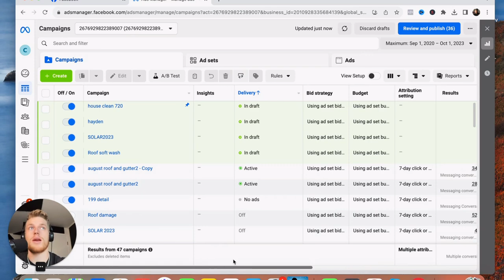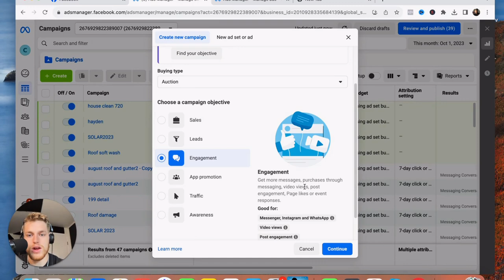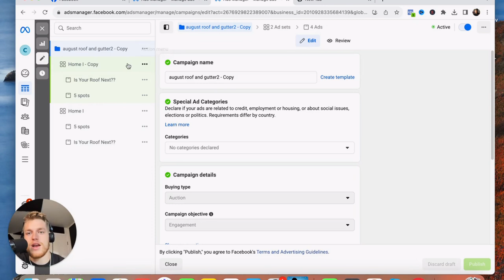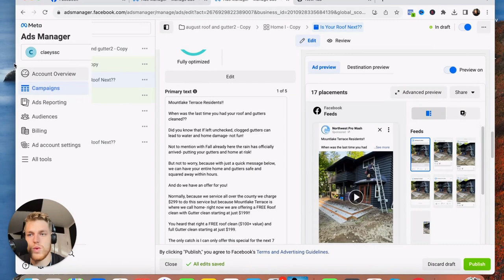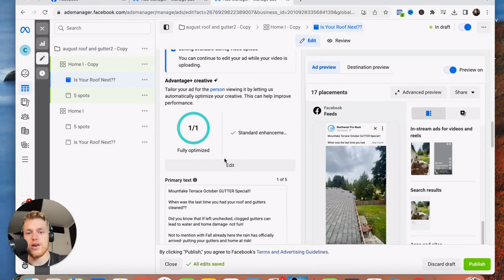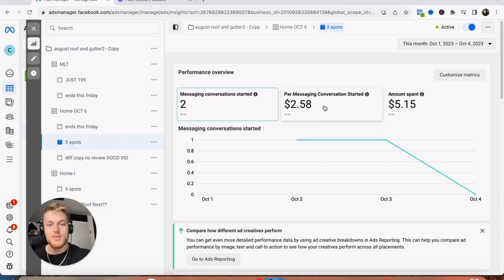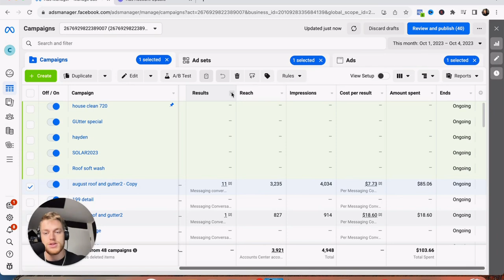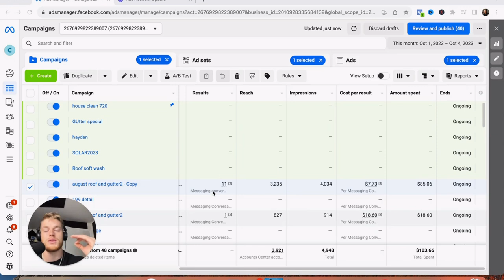How To Run Facebook Ads 2024 (For Roof/Gutters/Solar/Pressure Washing)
Let's make some money!

When done right, Facebook ads for home service type businesses (roof cleaning, gutter cleaning, pressure washing, car detailing, window washing) can PRINT money.

This is what me and my guys inside my private Mastermind Program use on the daily to make $500, $1,000 or even more PER day when this is dialed in right.

Learn how to take charge and control of your own marketing, it's a skill that can pay you for life.

To work with me, get access to my private Ad templates, Mastermind group, and weekly coaching calls fill out an application for my Home Service Business Mastermind👇

-Spencer

For my FB ad Basics book- this is how I book 1-3 jobs every day and how me and hundreds of other guys are making $500-1,000 per day.

Just looking at getting started? My second book I wrote is the place to start for you. Learn the business system and how to start a roof/gutter/solar clean/window/pressure washing business!